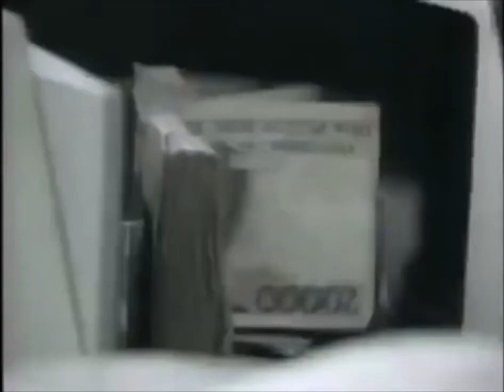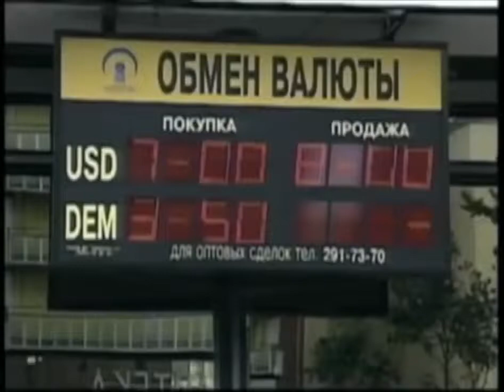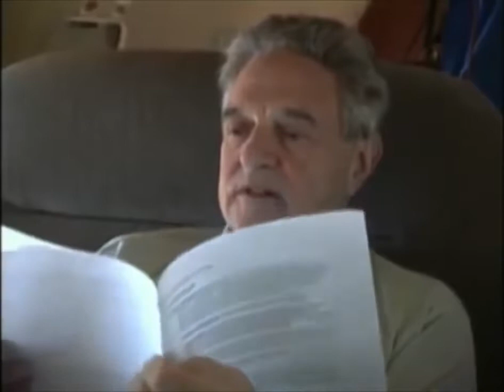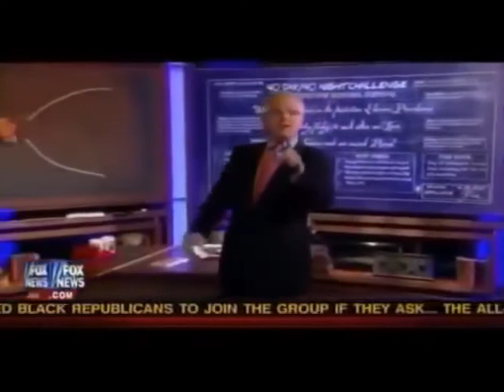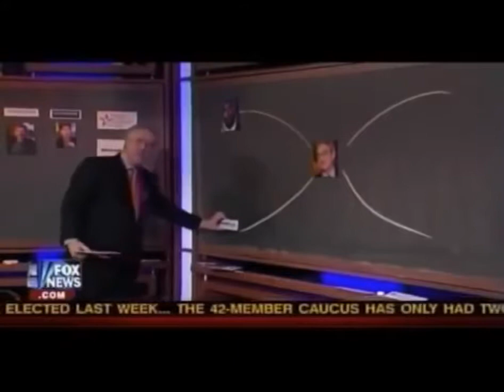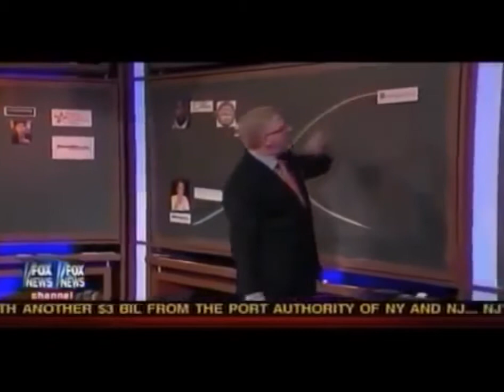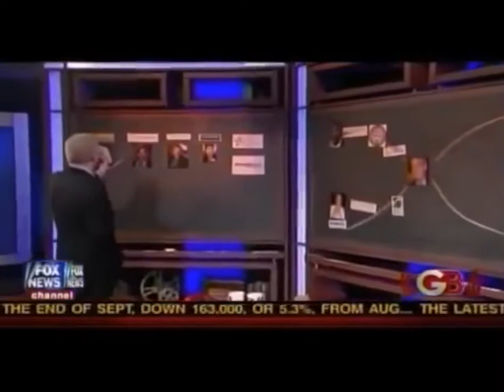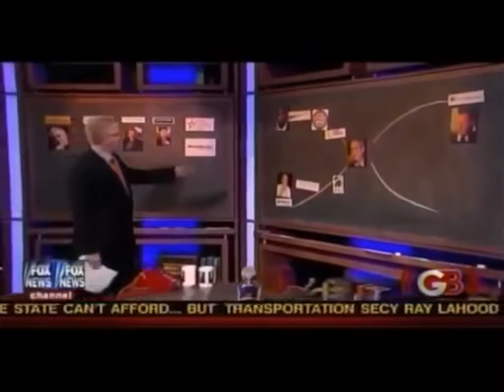First 28 mins of Interview George Soros 1998 interview & investigation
Really recommend you watch.  Amazing investigation into George Soros in 1998 - including a look at the Open Society Foundation.  Look at 5:00 - Clinton introducing Soros to people in Haiti saying he was paying for their hospital.  Clinton took millions out of Haiti a few years later.